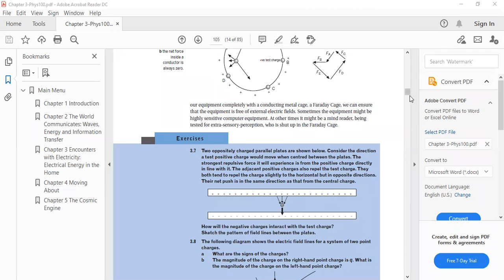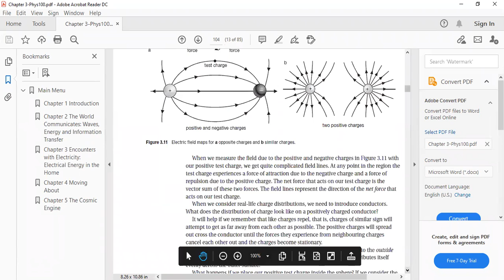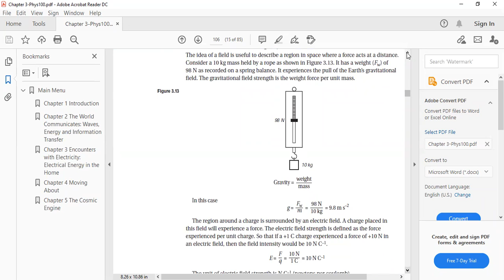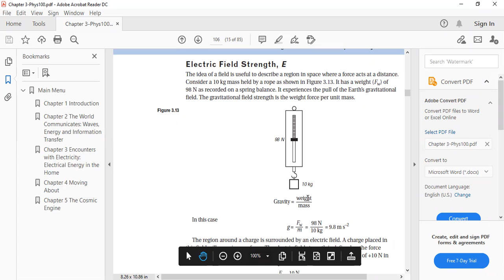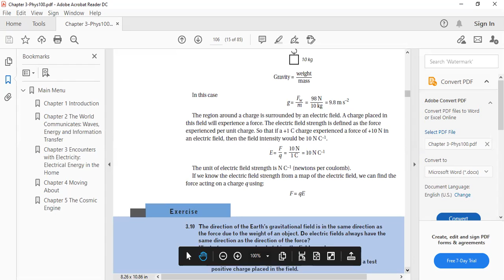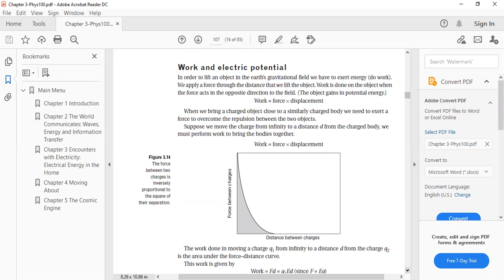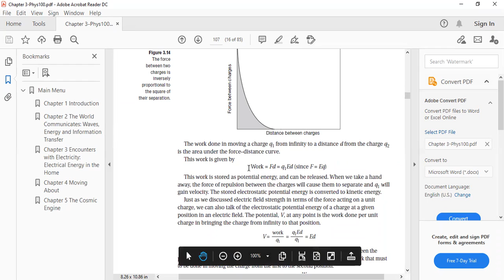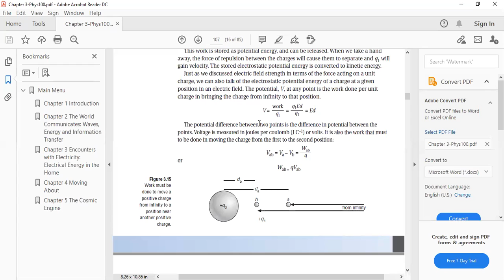Introduction to Physics 100 Course Lecture 27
Electric Field Strength and Electric Potential